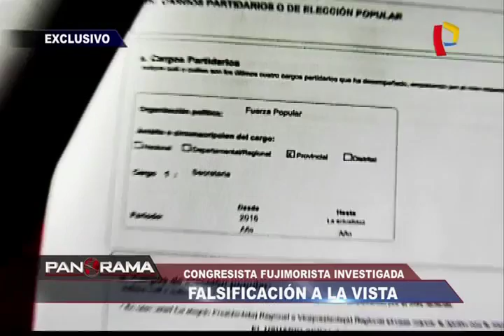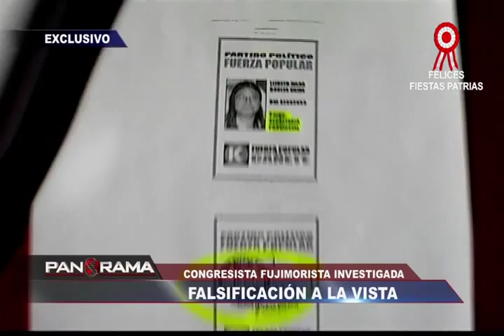Congresista fujimorista es investigada por falsificar documentos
Un escándalo pondría en riesgo la curul de Lizbeth Hilda Robles Uribe, congresista electa de Fuerza Popular, por haber falsificado un documento con la firma del parlamentario Elard Melgar Valdez.